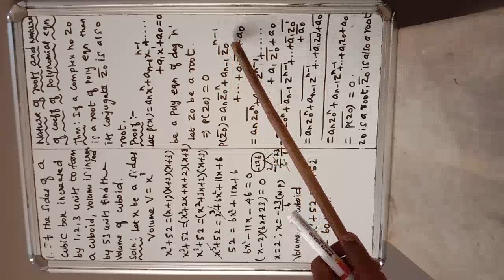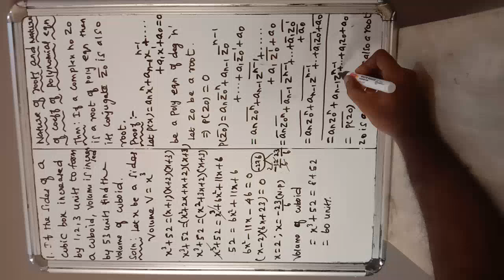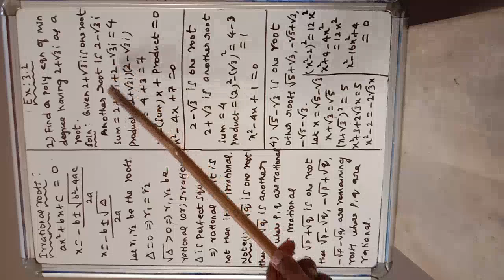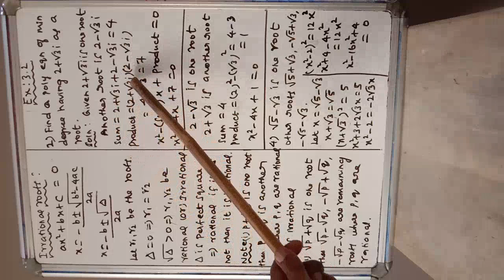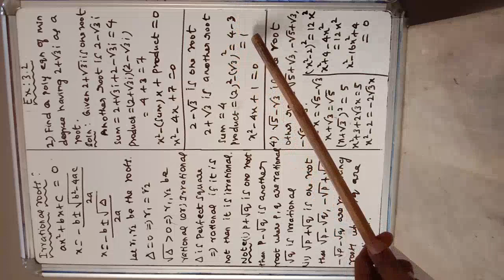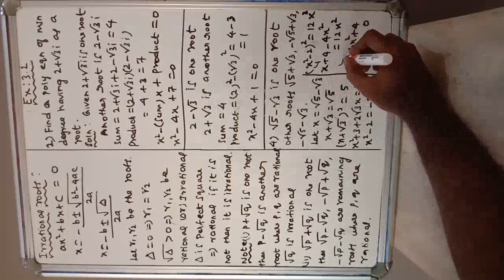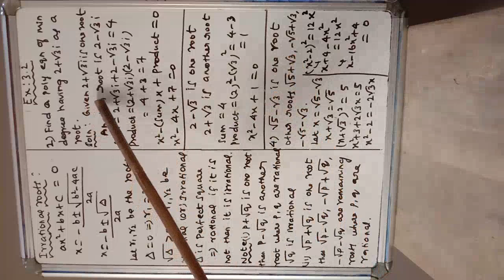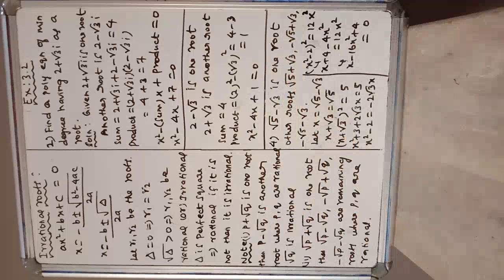Theory of equations - nature of roots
Nature of roots and nature of coeff of poly eqn